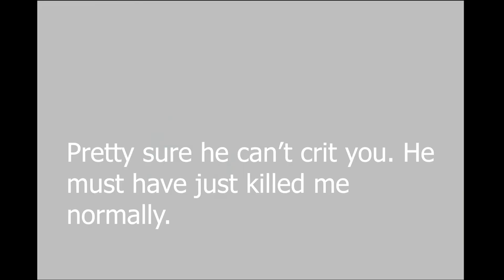Shyguy Plays: Fire Emblem The Blazing Sword Episode 1